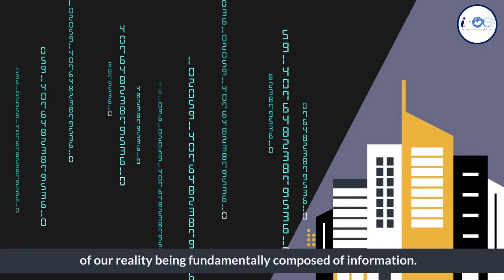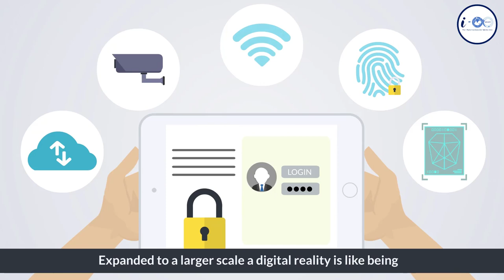Amit Video Series Pt 7 - A Digital World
Hello Everyone,

I am Amit, and I am back with my seventh video!

In the last video, we started seeing the possibility of our reality being fundamentally composed of information. There is no fundamental reality of the video game other than the binary code on the computer chip.

Let me point to a couple of more clues that would convince you that we are in a very similar reality, or a better word is, simulation.

The first thing scientists have concluded about the world is that it is digital and not smooth and continuous.
As you see in a digital watch, the time moves in whole chunks of a second, not part seconds. For example, we see a five or six but not 5.3, 5.4, etc.
In a movie, we have many individual pictures that run one after another very fast. Each frame is independent, but the movie runs smoothly without this jumpiness between frames. Something discontinuous appears continuous to us.

Similarly, the universe is not continuous at its very base.
Electrons jump from one orbit to another in an atom when energy is provided or removed. An interesting fact is that they are in orbit 1 at one moment and then in orbit 2 the next moment…. BUT they are never in the middle of the two orbits, much like the digital clock or the independent frames in the movie.

Expanded to a larger scale a digital reality is like being in the bedroom one moment and then immediately at the main door, without ever being anywhere in the middle. Sounds quite counterintuitive, but that is the nature of reality at the very base of the Universe. Only to our senses and minds it seems continuous and smooth.

A digital world implies a world created out of information getting interpreted by our minds.

In the next video I will share some more startling truths which science has uncovered which point even more strongly in the direction of an information based reality.

I have put forward many of these ideas and thoughts in my book i to Infinity in greater detail.
If you are interested in buying the book please go to the below links: